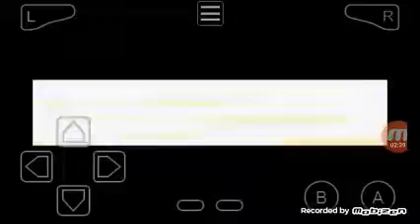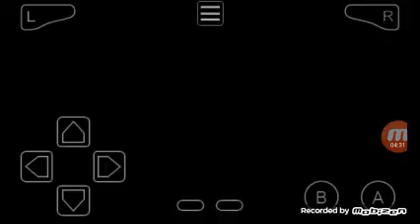Saffron City - Cinabar Island